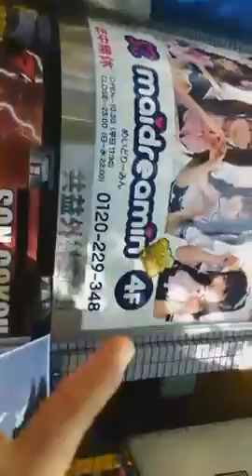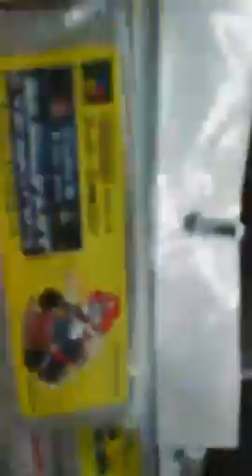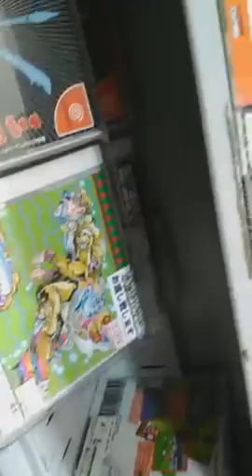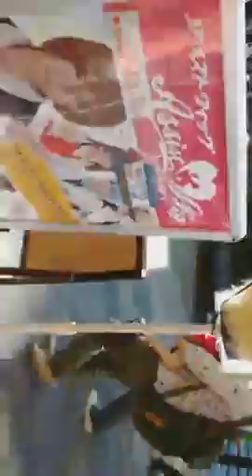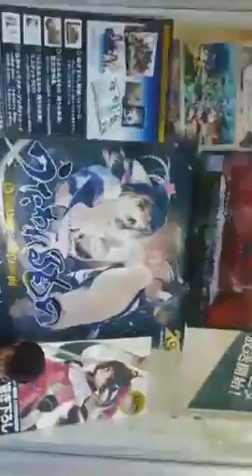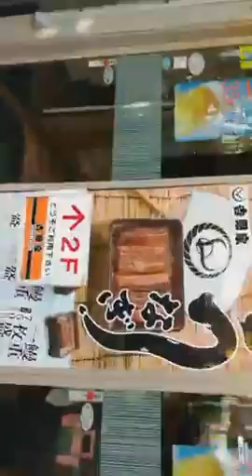Día en Akihabara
Aprovechando el día de descanso, me lancé a Akihabara a pasear un rato.